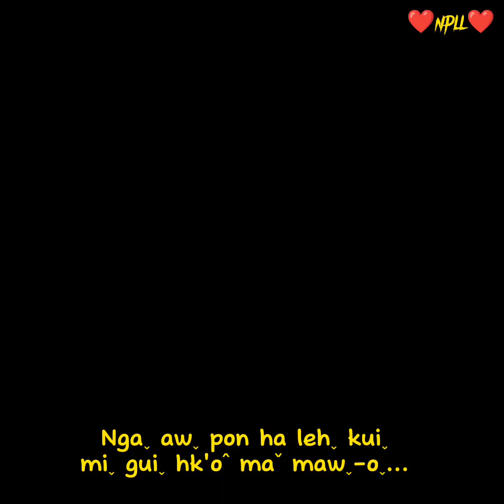Nyi ma haˍ chehˇ sheꞈ (Deˬ siˬ laˆ shehˉ)